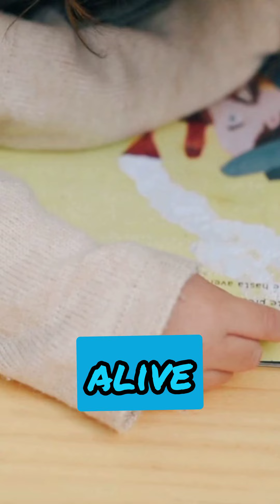Mike Tyson's Legendary Impact JOE ROGAN Experience the Unstoppable Force: Unraveling